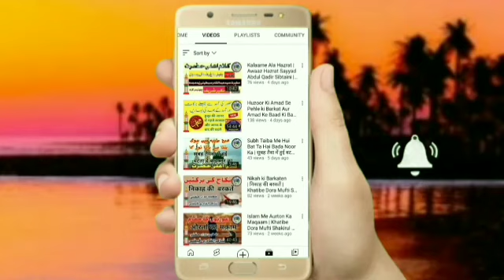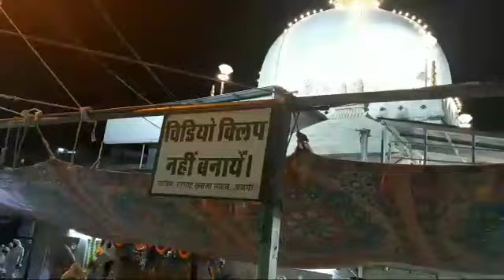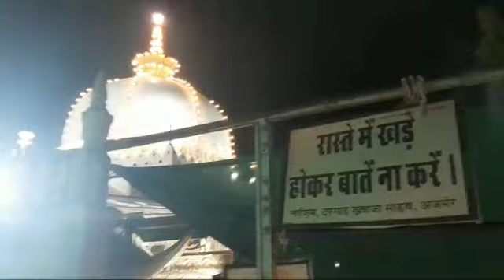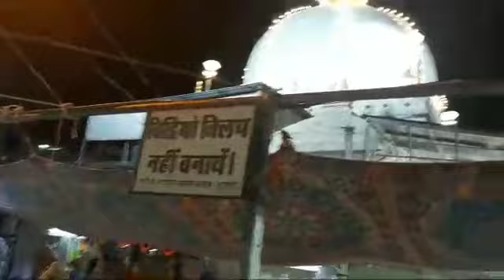Imaan Kaise Bachaye | Jalwa E Noor | Khatibe Dora Mufti Shakirul Quadri Faizi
Topic: Imaan Kaise Bachaye
Orator: Khatibe Dora Mufti Shakirul Quadri Faizi
Day & Date: Sunday, 22nd May 2022